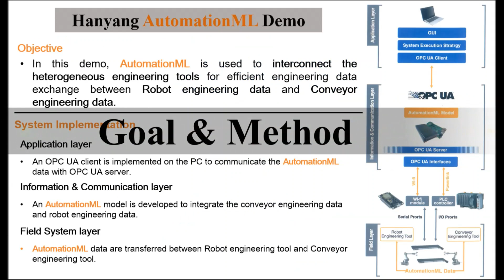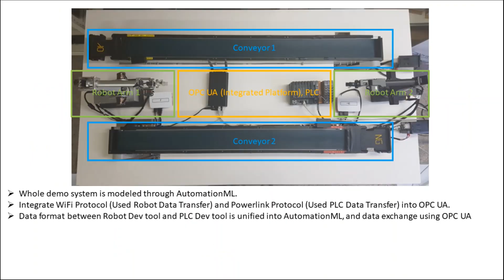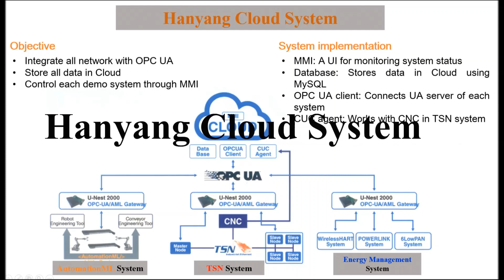An AutomationML/OPC UA-based Industry 4.0 Manufacturing System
Paper title: An AutomationML/OPC UA-based Industry 4.0 Solution for a Manufacturing System

Authors: Xun Ye, Seung Ho Hong

Abstract—Diverse customer demands are increasing the need for improved flexibility, adaptability, and transparency of production processes. This poses new challenges to modern manufacturing systems. Fortunately, advances associated with the fourth industrial revolution have provided many solutions to
these challenges. In this study, an AutomationML (AML) and OPC UA-based solution is proposed for manufacturing process. By integrating AML and OPC UA, we developed a four-layer architecture dedicated to a manufacturing system referencing the Reference Architecture Model for Industry 4.0 (RAMI 4.0). Additionally, an experimental system was constructed to demonstrate the availability and applicability of the proposed approach. The system execution processes was also elaborated to better understand the processing of information flows across the whole system.